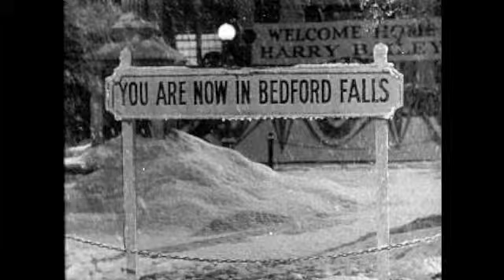God Rest Ye Merry Gentle Men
My rendition of God Rest Ye Merry Gentle Men. I Hope you enjoy it.